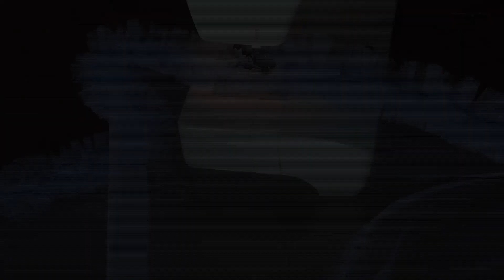Sewing a two layer ruffle on a tulle circles